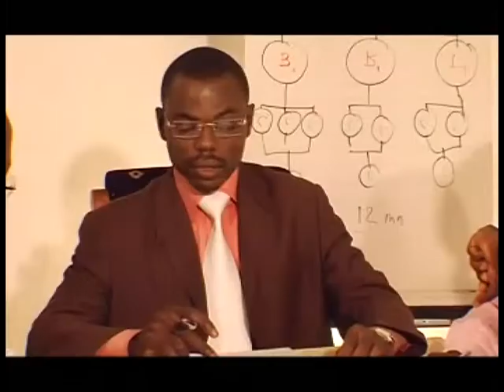Spot TV : Pates Gino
Spot TV  Pâtes GINO
Durée : 44s
Agence : Gazelle Touch
Réalisation Jean Luc Lian